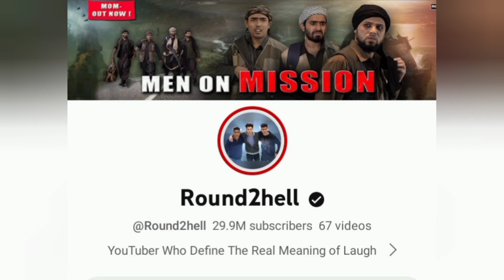Thara bhai Joginder reply pro Rider 1000🔥|| manoj dey motivational video|| R2h new video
thara bhai joginder vlogs
thara bhai joginder news
thara bhai joginder update
pro rider 1000 news update
manoj dey motivation
manoj dey motivational video
motivational video manoj dey
manoj dey new motivation video
manoj dey news
manoj dey update
manoj dey biography
manoj dey news update
manoj dey pehle video kahan banata tha
manoj dey first motivational video
r2h new VIDEO
r2h news update
r2h news
r2h reaction
r2h trending video
round 2 hell video
round 2 hell news update
round 2 hell new VIDEO
news
update
R2h new VIDEO 2023
r2h vlog

1. This video has no negative impact on the original works (It would actually be positive for them)
2. This video is also for teaching purposes.
3. It is not transformative in nature.
4. I only used bits and pieces of videos to get the point across where necessary.